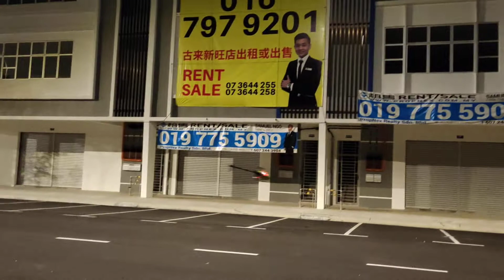Heli Eachine 130 night fly outdoor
Verry stable this helicopter 4ch, suggestion for beginners